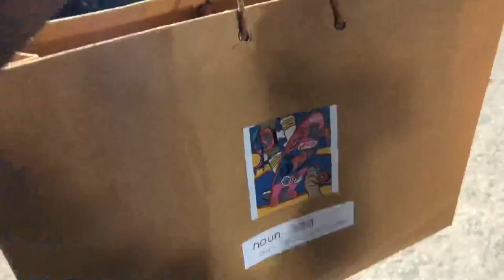THE GRUB FEST VLOG!!🤍✨